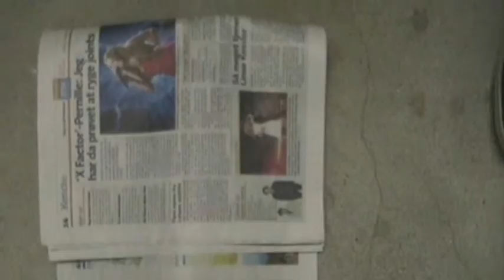Mysteriet på mordet om rotteliget Finn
Et drama fra de inderste kældre.
Janni og Bror Bjørn er to dejlige venner der bor sammen, men en dag går alt grueligt galt...